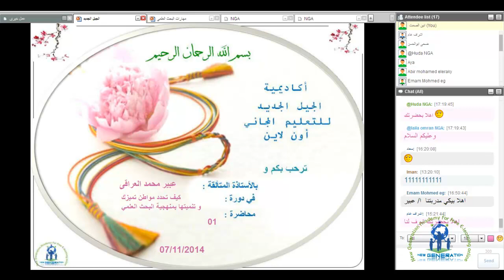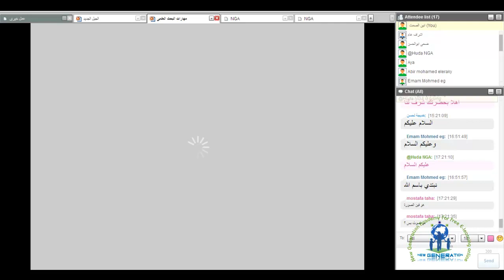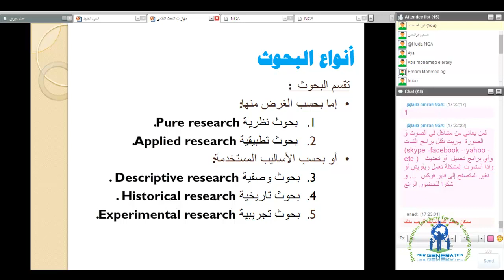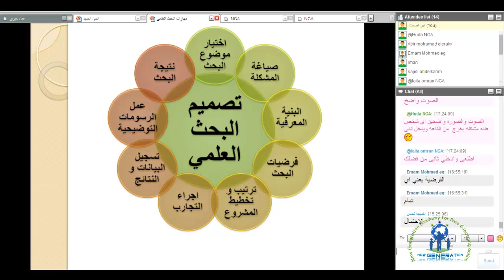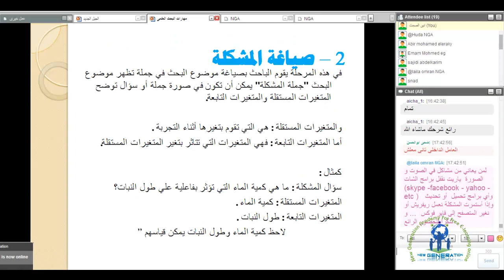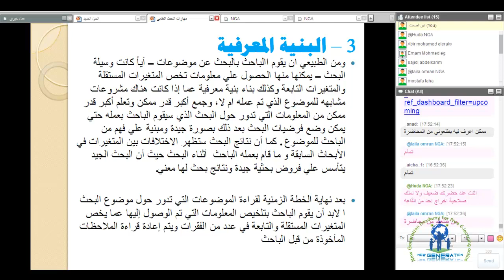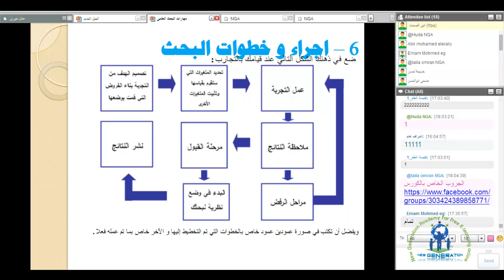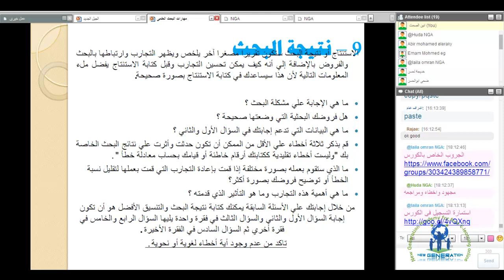كيف تحدد مواطن تميزك وتنميتها بمنهجية البحث العلمي مع مدربة البحث العلمي الدولي عبير محمد العراقي01